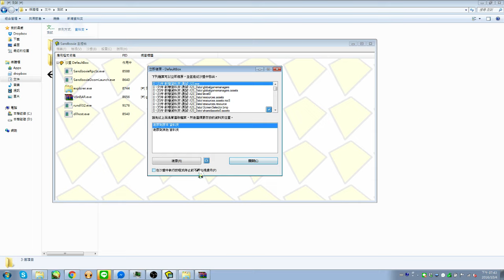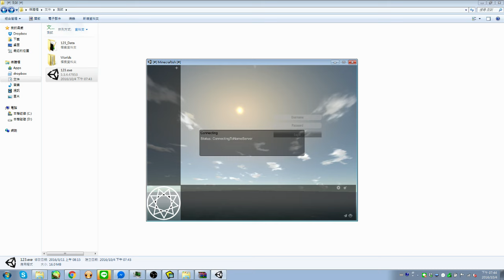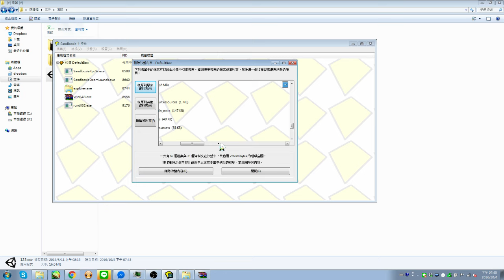在台灣麥塊官網弄到的鬼東西實驗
先說這檔案怎麼來的好了

(以下台灣麥塊簡稱台M)

首先我是在巴哈姆特看到有人說台M的官網在被抄家後出現了台M2消息
而且網頁下方有奇怪的1.0 隱字連結
我早上就先用手機下載了
發現是壓縮檔爾且裡面有個123.exe檔案

剛才準備再次把檔案拿來測試
結果下載下來的壓縮檔已經無法執行了
所以我用了早上載在手機裡的檔案進行測試
結果看到了這些畫面.

備註:我是用沙盒進行的，所以對我電腦無害